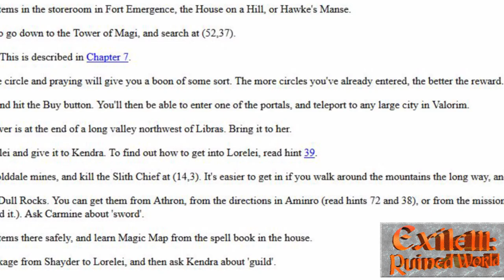GRN Mythic Edition Conspiracy Theories - An In-Depth Look at the Cause of This Product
So what exactly led up to the creation and release of this disastrous mistake of a product? It's so out of left field and the release was so bungled that it's spawned theories about what was behind this whole thing. They're VERY interesting and have a lot of evidence behind them. So let's jump right in!